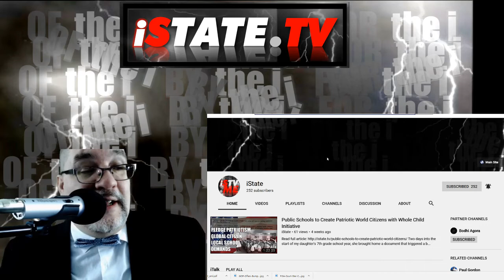GOP Considers Bump Fire Ban, Or Why the GOP are a Bunch of Surrender Monkeys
GOP calls for hearings on “Bump Stocks” are about gauging power to advance power of the state.

Bump Fire Stocks, Slide Fire Stocks, Gun Control, Cathy McMorris Rodgers, House Republicans, John Cornyn, Senate GOP, Gun Grabbers
Article:

The alleged champions of the second amendment, the Republicans, appear ready to seize on a placation move to attempt to appease the shrill calls of celebrities, of state-run-media (the MSM), and authoritarian progressive political leaders all calling for something to be done about all this gun violence.

Rather than stand defiant on one of the most critical issues for liberty, the fundamental ‘right’ to self-defense, the Republicans are looking to find a way out of having to face the withering rage, the histrionic tears, the accusations of murder-enabler by the gun grabbers, a group of state-worshiping sycophants hell-bent on assuring the state has a complete and total control of the monopoly of violence.

These cowards have identified an area of ‘gun control’ they think they can surrender on, imagining somehow that this would really quiet the fanatic frothing frenzy of the gun grabbing zealots (news flash, that’s a big nope on that hope).

Representative Cathy McMorris Rodgers, the Chair of the House Republican Caucus, telegraphed where the Republicans are going when she told one of the state-media outlets, ABC News,  “We are talking to ATF, we are talking to others, what is this device, how exactly it works and if it has the effect of being a machine gun, whether or not that should be allowed or, who should have access to these types of weapons.”

So there you go, the Republicans are looking into the possibility of banning bump-fire, slide-fire stocks.  I am sure they’re running to their constituents, running to the NRA and checking to see if their constituents, the NRA, and other gun lobby groups will give them a pass in the hope of appeasing this latest round of histrionics from the frothing fanatic frenzied gun grabber gang.

In addition to this cowardly person, Senate Majority Whip John Cornyn joined the chorus of appeasement when he said about the possibility of banning “bump stocks” that holding a hearing would at least be “worthwhile.”

Meanwhile, one of the people who represents the state that I live in, Pennsylvania, Senator Pat Toomey threw his hat in the surrender monkey ring when he told the state-media,  “While I am generally skeptical of banning firearms or firearm accessories outright, I am certainly open to Congress holding hearings to learn more about bump stocks and related matters.”

Of course the always faithful progressive Senator Lindsey Graham echoed support for such hearings as did the other faithful progressive GOP Senators Susan Collins, John Thune, Jeff Flake and Ron Johnson.